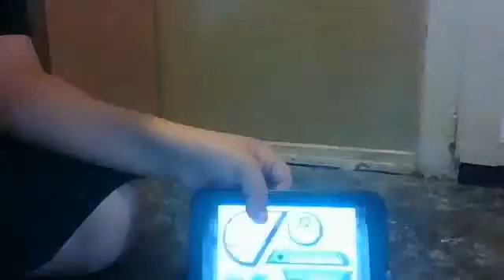super smash bros part 1 3DS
hey  guys what sup im going to play super smash  bros today!oh no ! ha ha ha ha ha guys right?